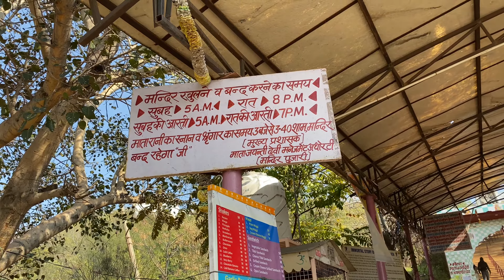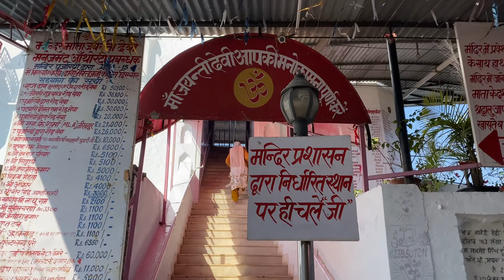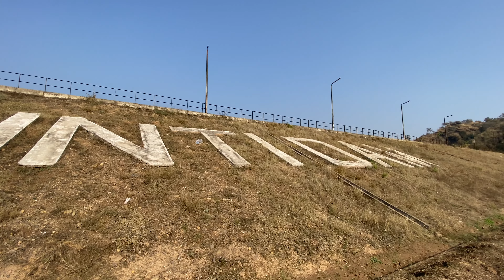Darbar Baba Rehmat shah Qadri ji🙏 ! Nearest Chandigarh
Hi guys how are you I hope all are good 😊